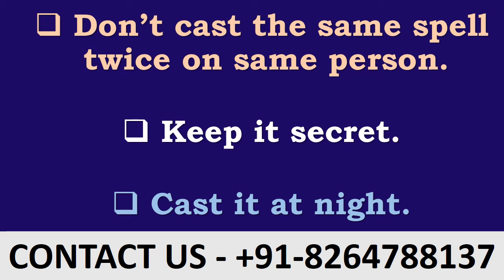Most Powerful Romanian Witch Craft Spell To Get Your Love Back In 2 Minutes | Call +91-8264788137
Most Powerful Romanian Witch Craft Spell To Get Your Love Back  In 2 Minutes